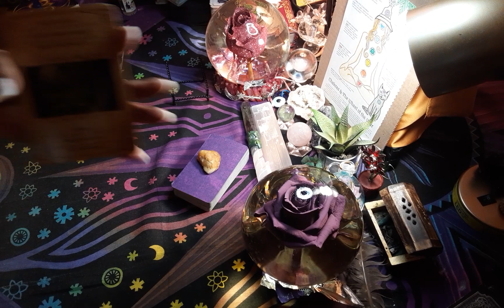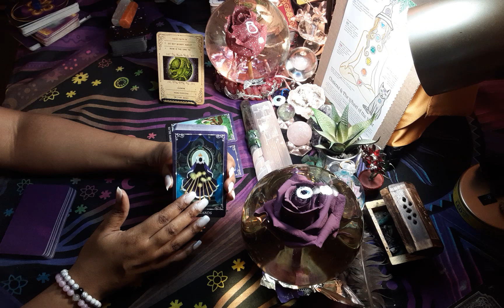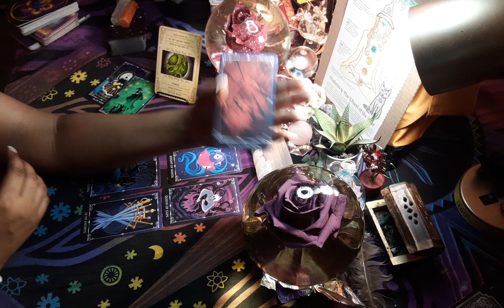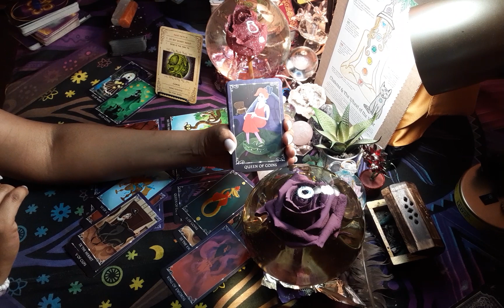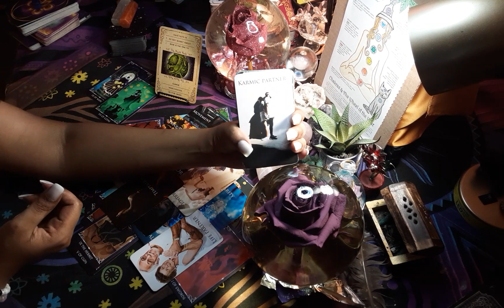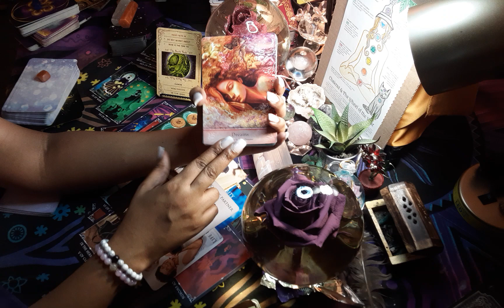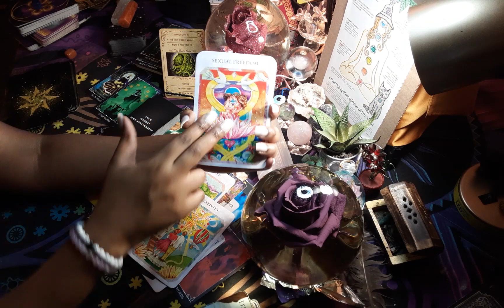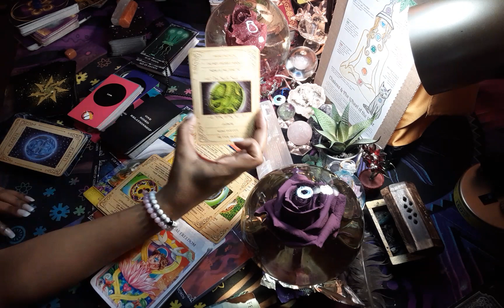🌌OPHIUCHUS ⛎NEW L💗VE🔮what's coming toward YOU 🧑🏾‍🦲/👩🏽‍🦱⏰🍆🍑😘Don't worry they want it to